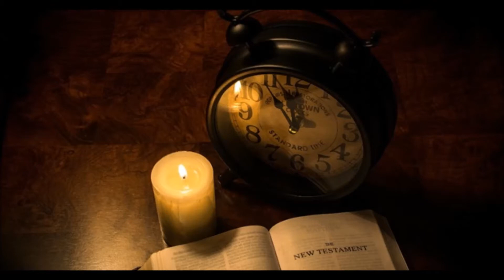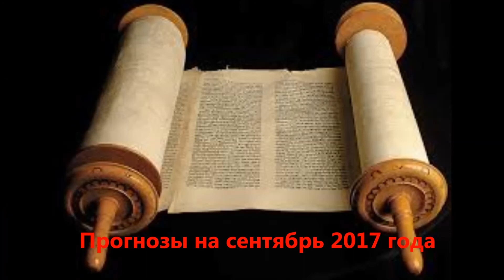Forutsigelser for september måned 2017